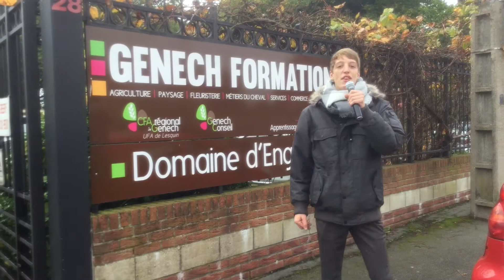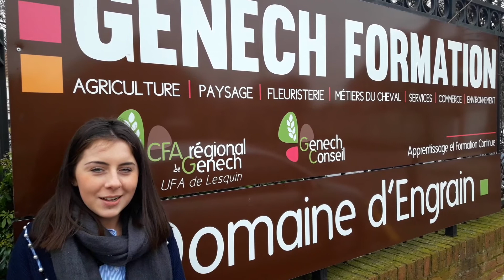Je filme ma formation - Bac Pro SAPAT - GEnech Formation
Documentaire sur la formation du BAc Pro SAPAT réalisé par les apprentis de Genech Formation dans le cadre du concours "je filme ma formation"